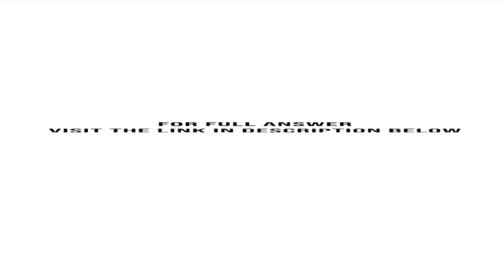Kimbro Concrete Companies is disposing of its blacktop segment this year and is reporting it as a...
Kimbro Concrete Companies is disposing of its blacktop segment this year and is reporting it as a discontin-ued operation on the statement of net income in the current year. The ratio of consolidated debt to equity is uniform for all ...